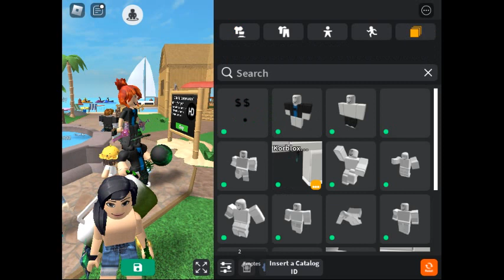IT OKAY JUST LAY BACK